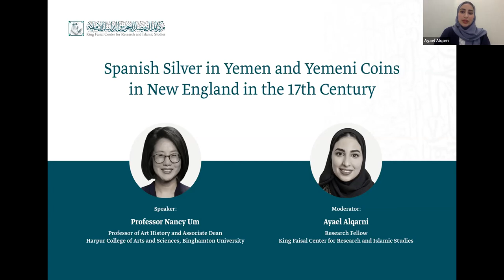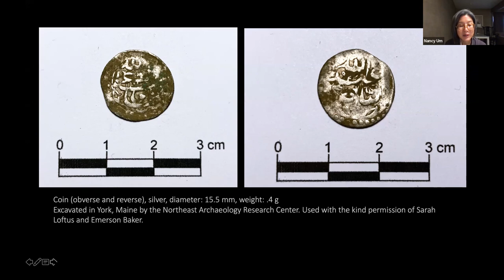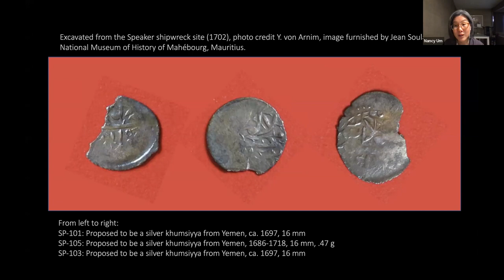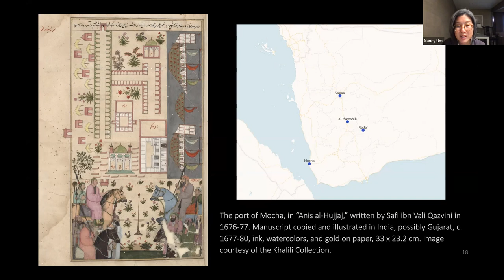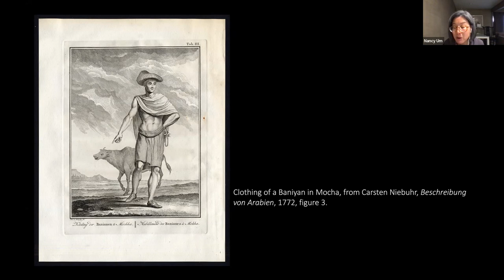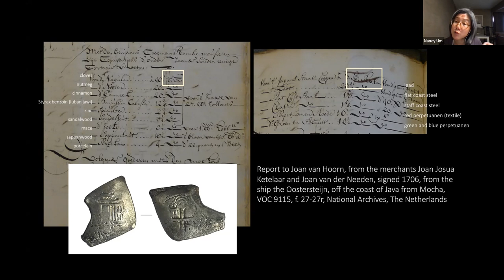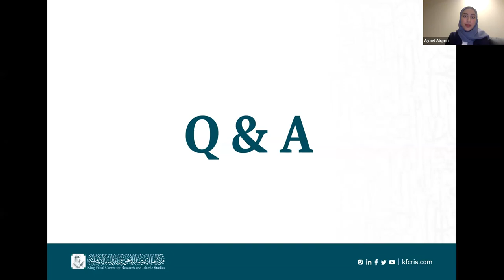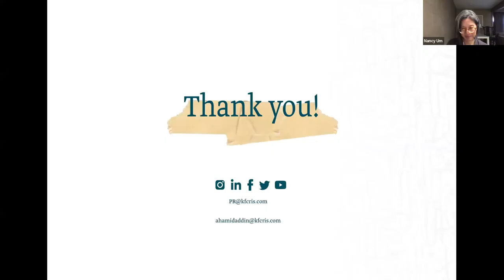Spanish Silver in Yemen and Yemeni Coins in New England in the 17th Century